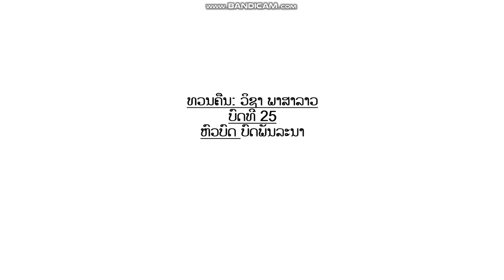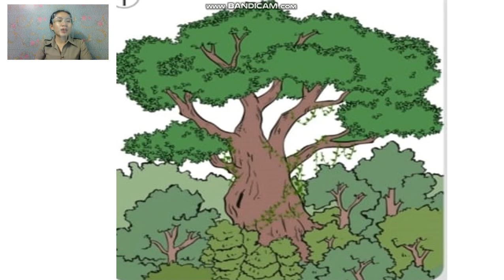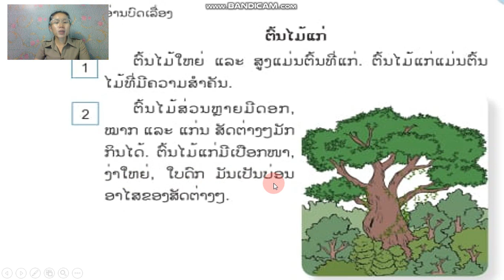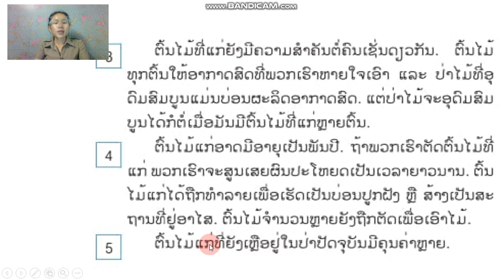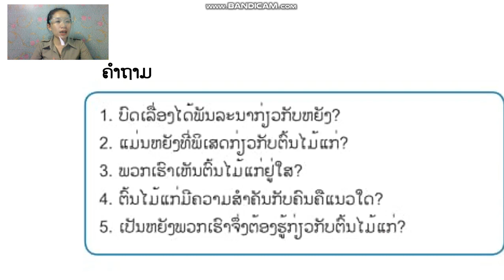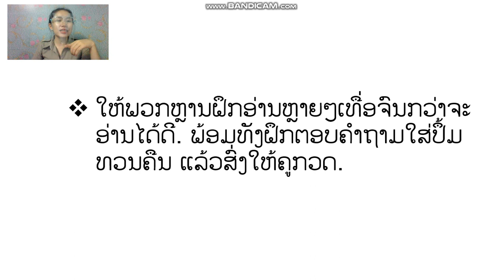ພາສາລາວປ2 ວັນທີ 2 ດ 7